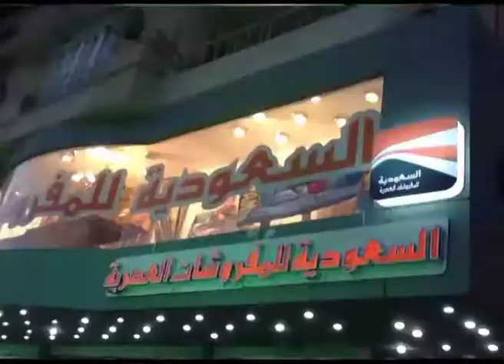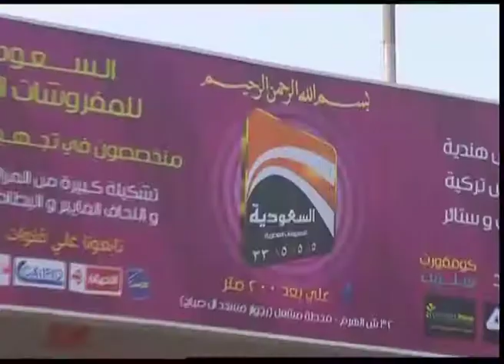عروض الاطفال الجديدة من الشركة السعودية